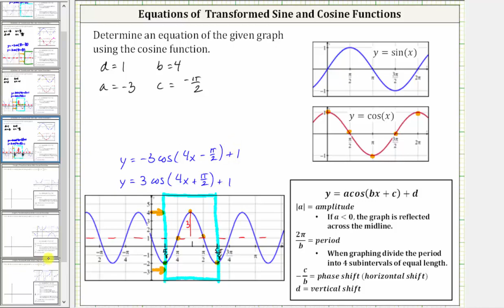Encuentre una ecuación de una función de coseno transformada: y = acos (bx + c) + d (2)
Este video explica cómo determinar una posible ecuación de una transformación de la función coseno.